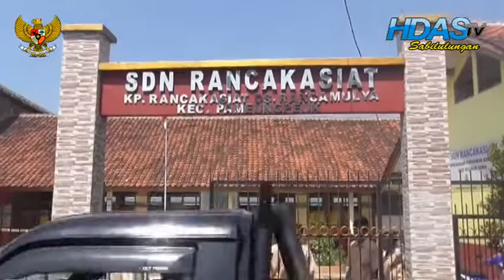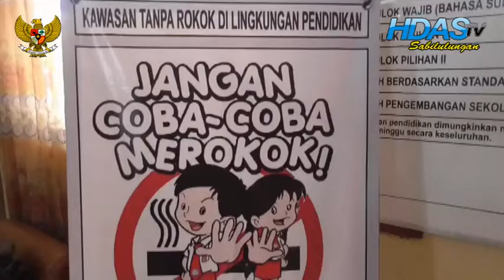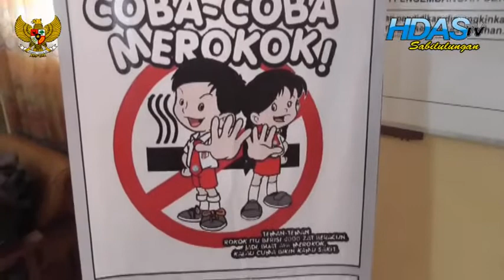KEGIATAN BELAJAR SDN RANCAKASIAT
LAPORAN KOMAR ROMANSYAH HDAS TV BIRO KAB BANDUNG